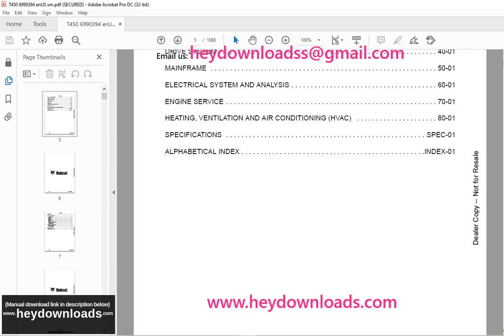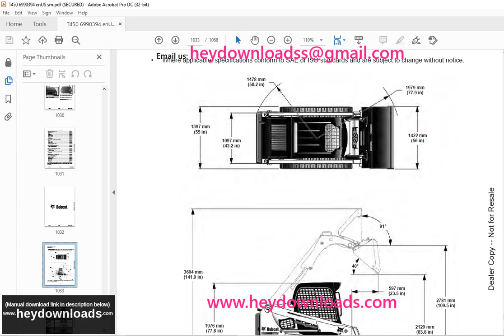Bobcat T450 Skid Steer Loader Service Manual 6990394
Bobcat T450 Skid-Steer Loader Service Manual 6990394 - PDF DOWNLOAD

Language : English
Pages : 1068
Downloadable : Yes
File Type : PDF